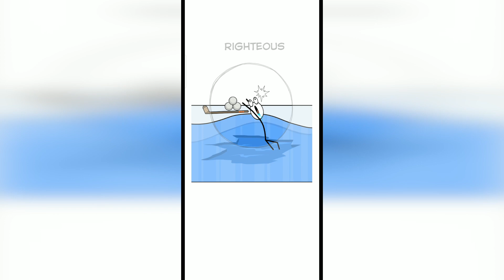Make Me Angry Can you? Weegoon Level 54